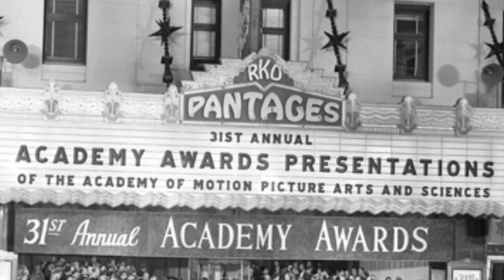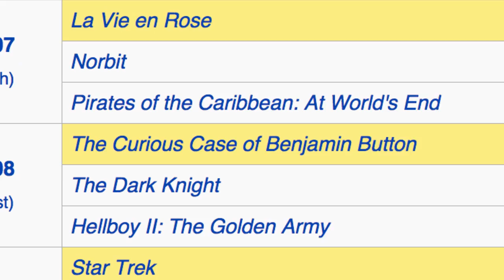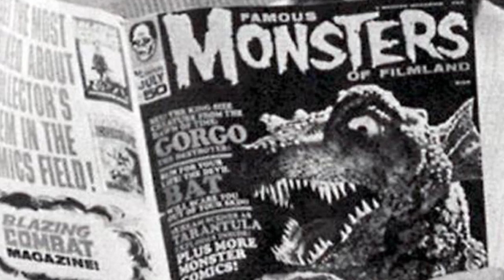88th Academy Awards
The nominees for Make-up in 2016.